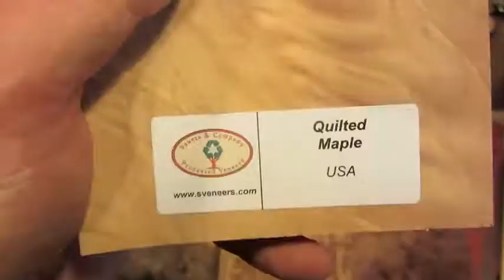Veneer Chevrons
Lately I've been having fun working with veneer manipulation.  I thought I'd show you my method for creating patterns!  This video shows the process of making the wood patterns that I later turn into earrings.  It's fast moving but I had a lot of info to cram into a short time slot.  I used the music of Sean Rowe to highlight the process.  This song feels like a freight train picking up speed through a mountain terrain!  Enjoy!!